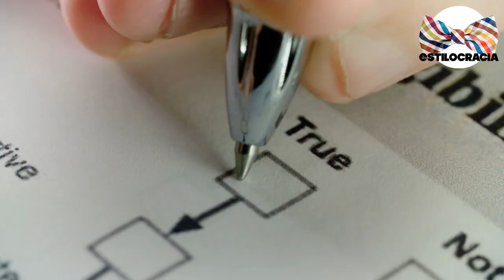💋💋¿qué SUGIERE con su ELOGIO? ¿CÓMO RESPONDER a un CUMPLIDO INTELIGENTEMENTE?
00:00 Introducción
03:00 No seas impostor
04:03 Responde seguro
04:51 Evita la palabra "pero"
05:22 Comparte un detalle interesante
06:02 Haz una pregunta
06:41 Sé recíproco

Visita nuestro sitio asociado de Amazon para productos de tu interés: